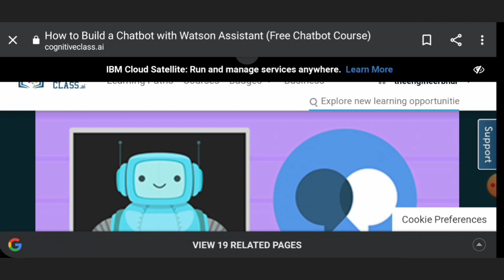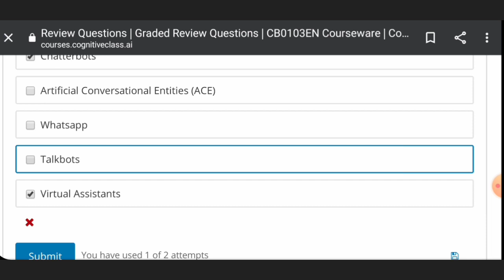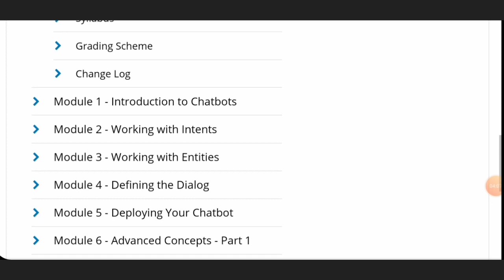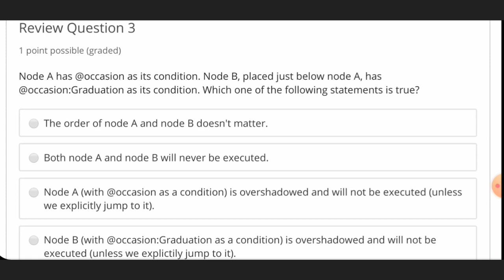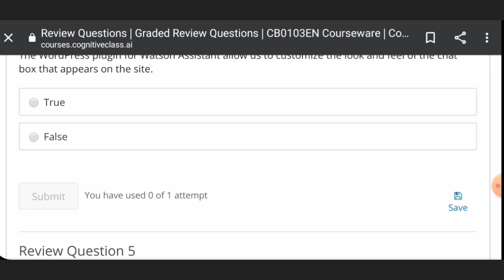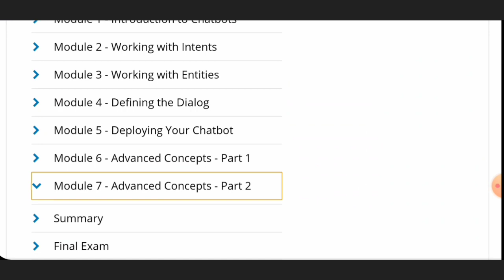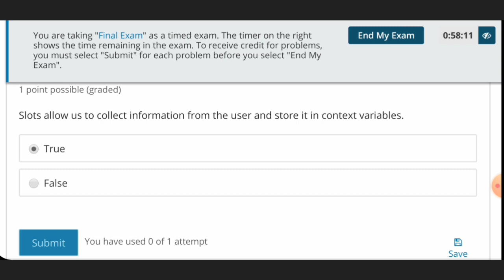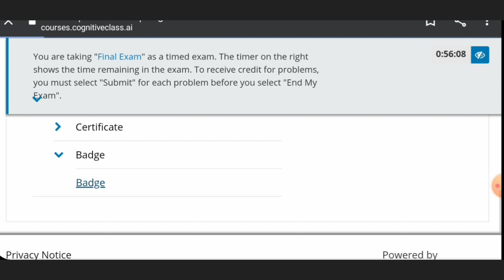IBM Free Certification| How To Build CHATBOTS|All Quiz Solution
Chatbots are one of the most exciting and in-demand topics in tech. If you want to learn this rapidly emerging technology, put a chatbot on your own website or make money by building chatbots for clients, this free chatbot course is for you.

This course provides a practical introduction on how to build a chatbot with Watson Assistant (formerly Watson Conversation). Within it, you'll learn how to plan, build, test, analyze, and deploy your first chatbot.

Leveraging the AI power of Watson Assistant, you will be able to design your own chatbot without the need to write any code. You'll also learn how to quickly deploy your chatbot on WordPress-based sites.

COURSE SYLLABUS
Module 1 - Introduction to Chatbots

What are chatbots?
Chatbots are trending
Leader in the Industry
Lab 1: Create an instance of Watson Assistant
Quizzes
Module 2: Working with Intents

How chatbots work
Understanding Intents
Lab 2: Create Dialog Skill and Intents
Lab 3: Import Intents
Quizzes
Module 3: Working with Entities

Understanding Entities
Lab 4: Create Entities
Lab 5: Import and Export Entities
Quizzes
Module 4: Defining the Dialog

Building user-friendly chatbots
Lab 6: Implement the Dialog
Lab 7: Define Domain-Specific Intents
Quizzes
Module 5: Deploying your Chatbot

Deploying to a WordPress site
Lab 8: Add a preview and retrieve your credentials
Lab 9: Deploy your Chatbot
Quizzes
Module 6: Advanced concepts – Part 1

Working with Context Variables and Slots
Lab 10: Explore Context Variables
Lab 11: Master Slots
Quizzes
Module 7: Advanced concepts – Part 2

Understanding Digressions
Lab 12: Enable Digressions
Lab 13: Get to know the Analytics tab
Lab 14: Create your own Chatbot
Watson Assistant in the Private Cloud
Quizzes